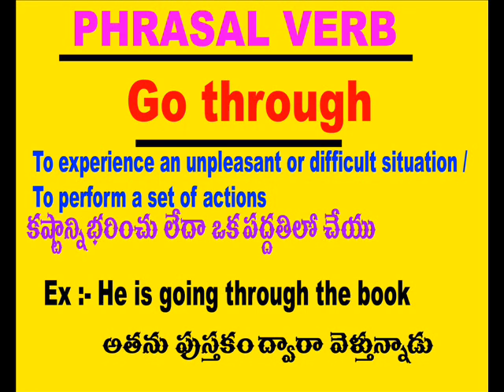Spoken English Through Telugu - Cell -70 75 79 37 19